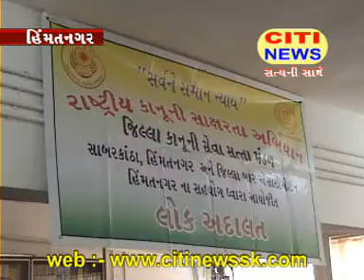25 08 02012 LOCK ADALAT